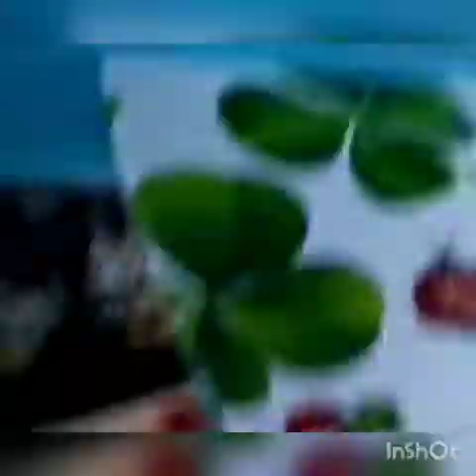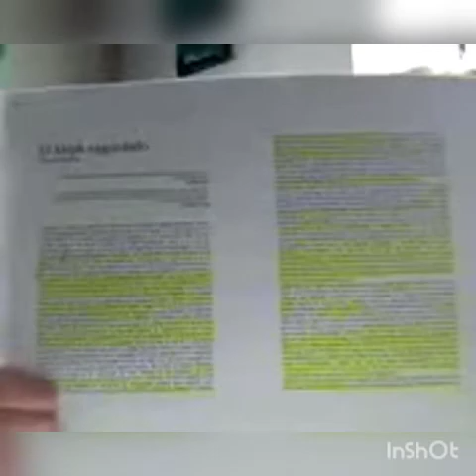EMAC. Literatura Argentina. Clase 9: Borges